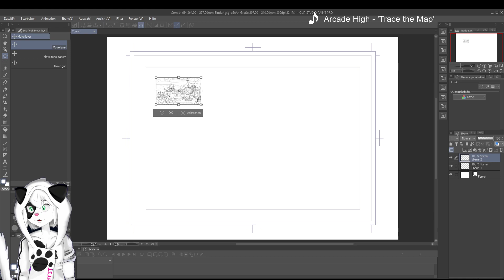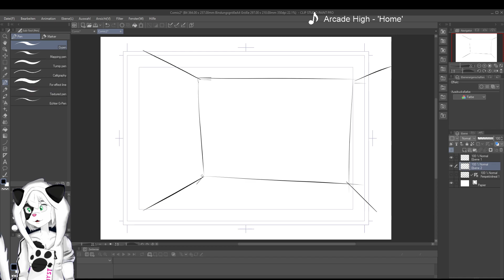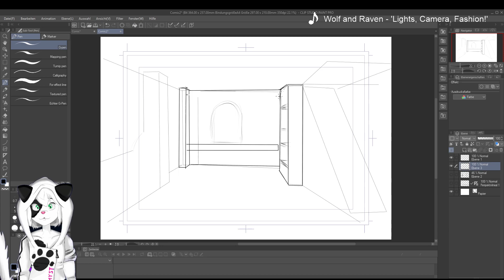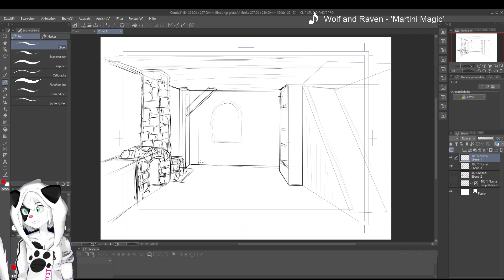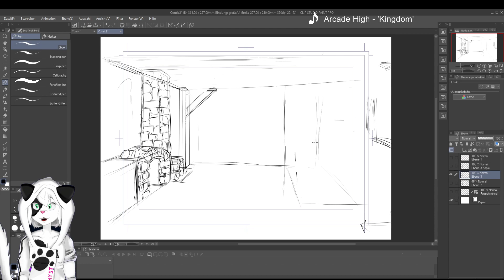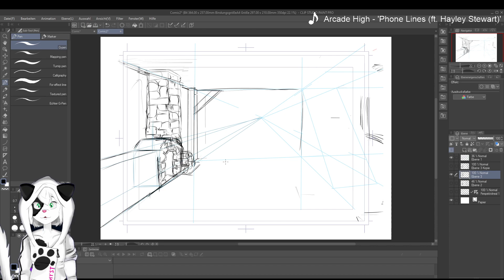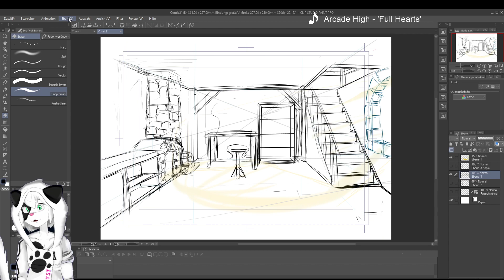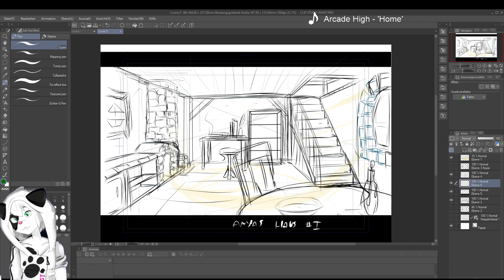Wir basteln ein Spiel | Orbis Fugae | Hintergrundskizzen, mal sehen wie weit wir kommen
Livestream-Aufzeichnung der Sessions zur Produktion von Orbis Fugae, einem Adventure-Spiel in bester Lucas Arts-Tradition.